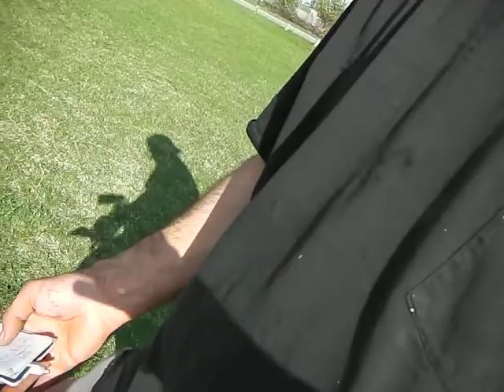No need for formalities to excercise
I went out for a run in my work cloths. No running pants, no high viz shirt and no jock strap. So often we use excuses to hold us back from what we could be doing right?